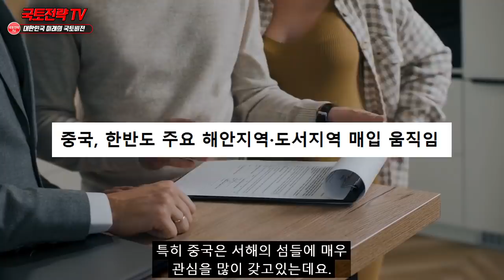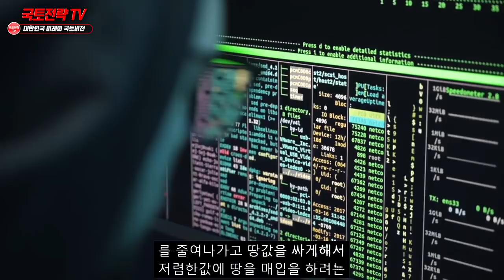최종 지구온난화로 한국의 한 섬이 부상하자 중국이 크게 긴장하는 이유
한류 해외반응 외국인반응 가거도 울릉공항 * 영상의 내용 중에는 일부 사건에 대한 개인적 의견과 제안 혹은 개인적 의견이 반영된 해석이 담겨 있을 수 있음.